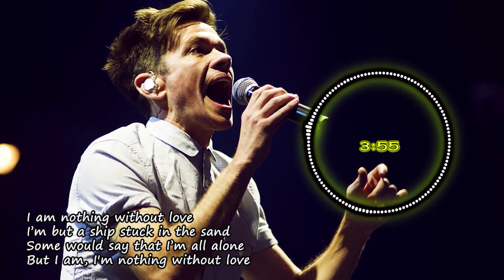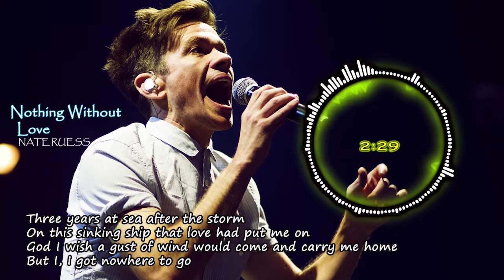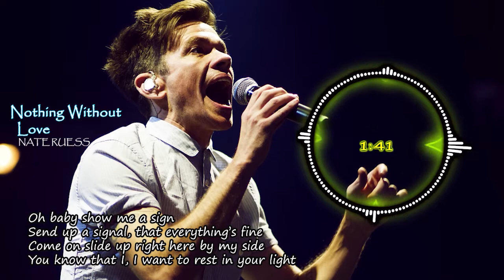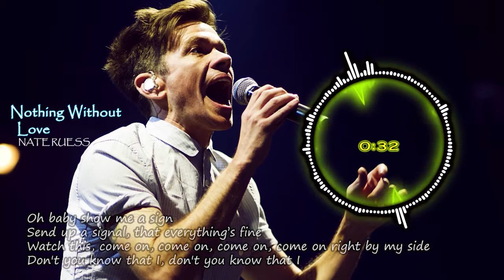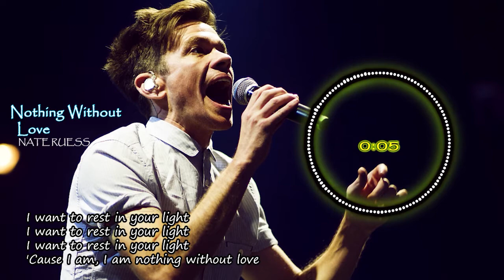Nate Ruess Nothing Without Love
Nate Ruess Nothing Without Love Lyric Video